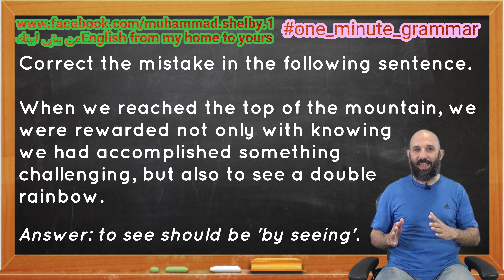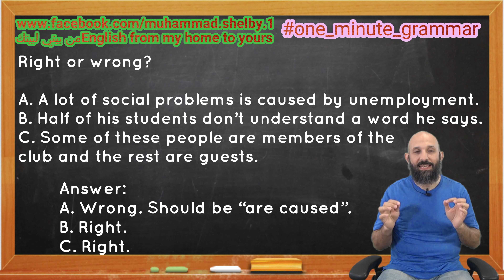One Minute Grammar # 21 l Parallel Structures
Have you ever climbed a mountain or seen a double rainbow? OMG 21